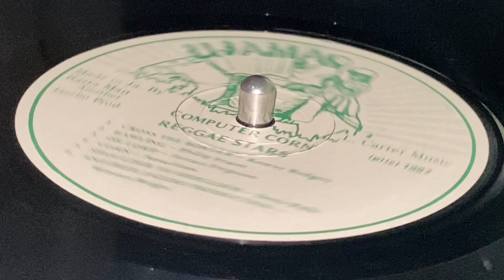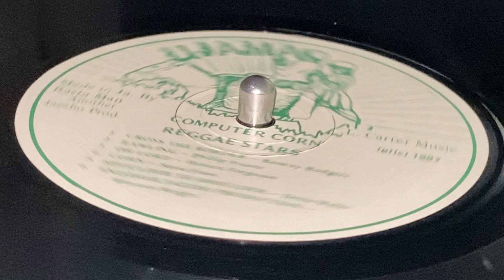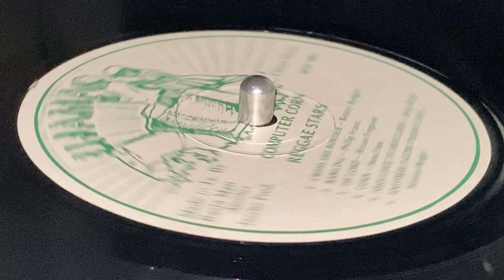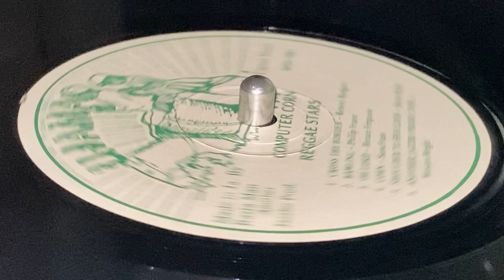PHILLIP FRAZER ~ Bawling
Prod : Prince Jazzbo, Ossie Thomas, Phillip Morgan ~ BLACK SOLIDARITY ~ LP (Computer Corn, Ujama Meats Black Slidarity, Track A2) ~ 1987 ~ Jamaica ~ Throw Me Corn Riddim ~ Rec : Tuff Gong Recording Studio ~ Dist : Tuff Gong Music Ltd ~ Publ : Carter Music ~ Edited & Mast : Spider Man ~ Eng : Garry Sutherland, Anthony Kelly ~ Design [Album] : Limonious ~ Printed : Xpress Litho Ltd. ~ Two different labels; Titled on Sleeve Ujama Meets Black Solidarity ~